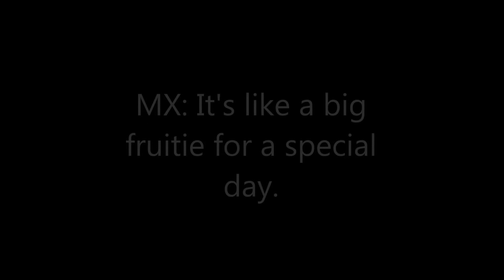Mama's Birfday Cake